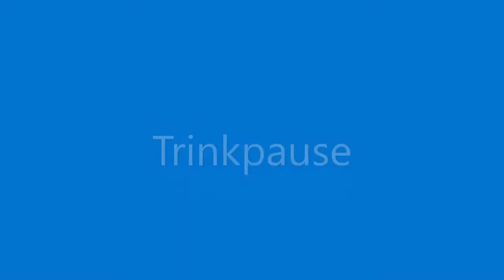Sauna- und Sportparadies-TV: Step-Aerobic 8 mit Jessica